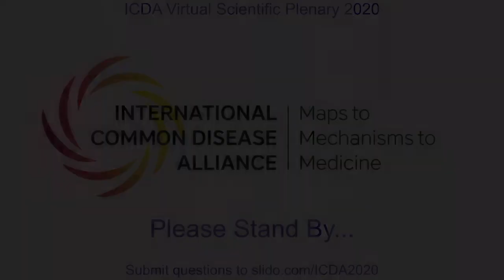ICDAbio: Virtual Scientific Plenary 2020_Day 1_Welcome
Speakers:
Cecilia Lindgren
Eric Lander